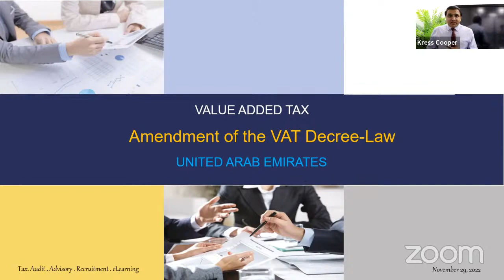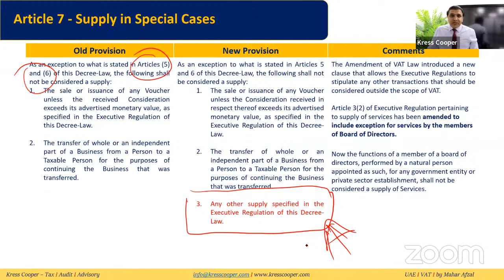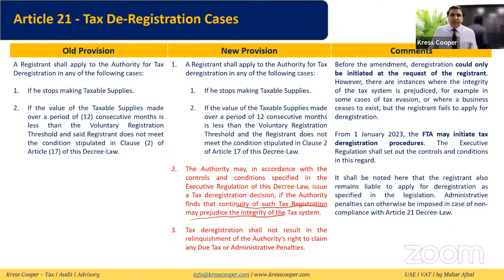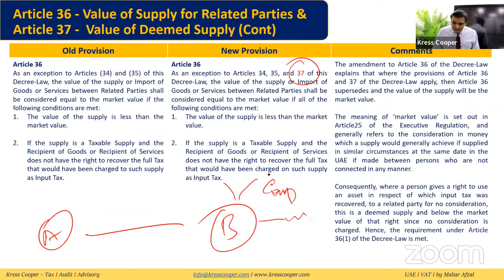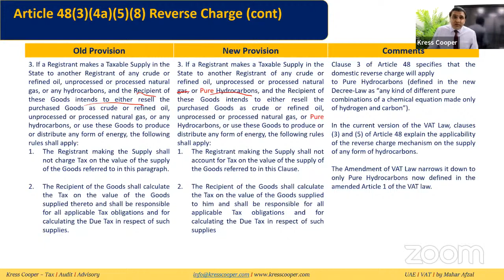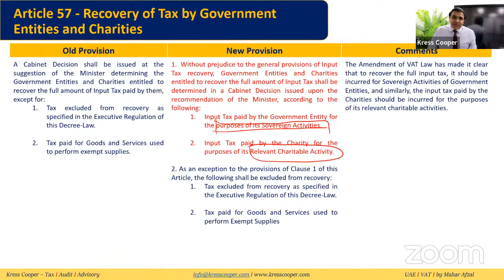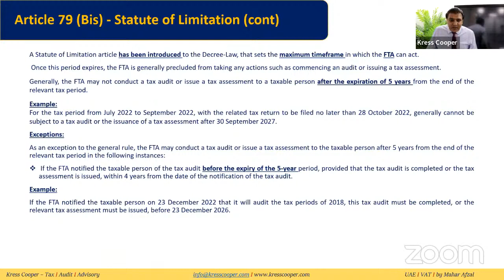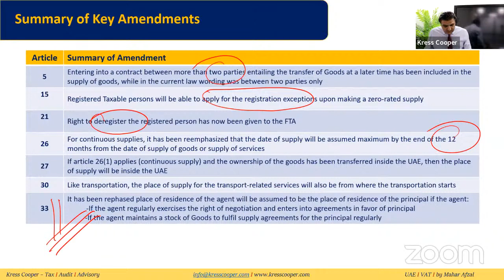UAE VAT: LATEST AMENDMENTS IN THE UAE VAT LAW